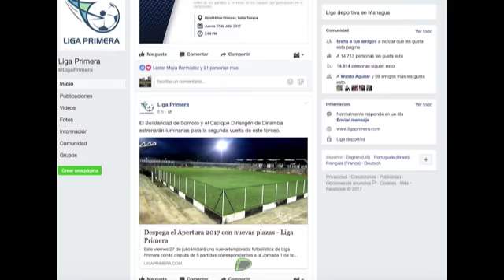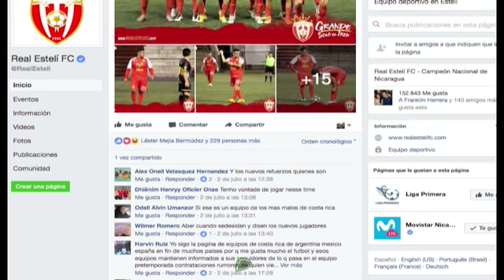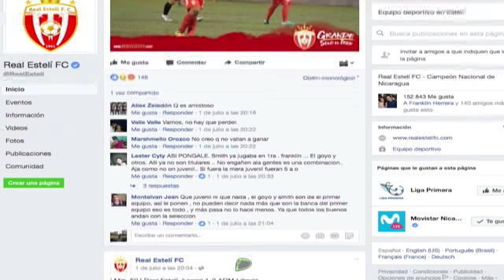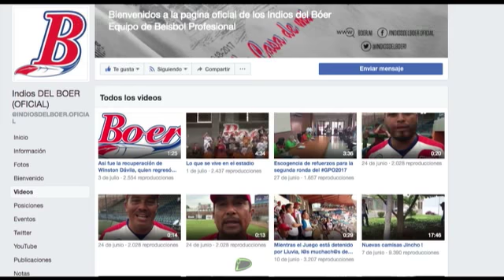Redes Sociales en equipos deportivos